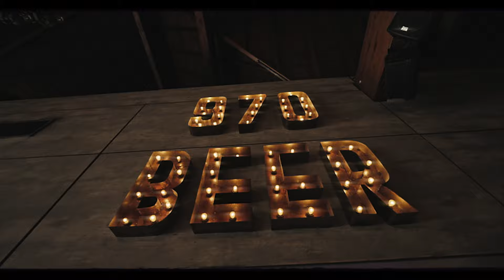Big Zam - Mujer Bonita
Prod. Musical & Mix:
Western Railz

VIDEO MADE IN PAZLIBETAD

Director y Montaje: Nicolas Frontalini

Producción ejecutiva: Julian Zampini, Pedro Rodríguez, Santiago Polverini

Agradecimientos especiales:
Manuel Arce
Pablo Iorino
Joel Iorino
Victoria Camilleri Glocer
Y a todxs lxs extras que fueron al rodaje y se coparon!